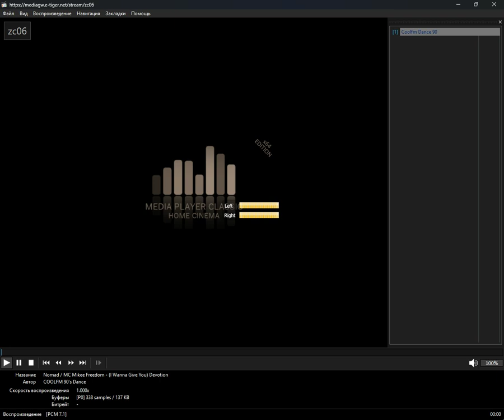+checked+ - the_united_states_minor_outlying_islands (Media Player Classic Home Cinema) (13.10.2024)